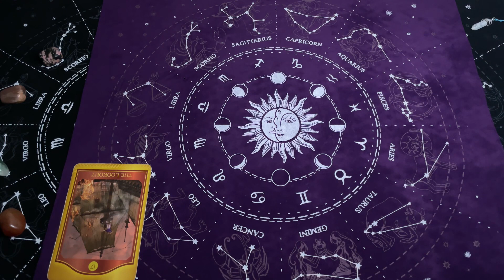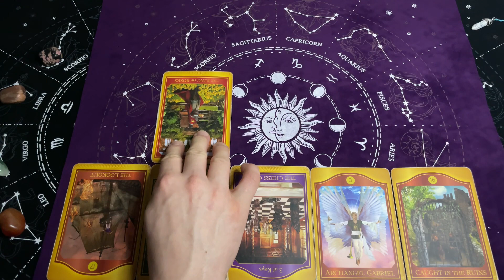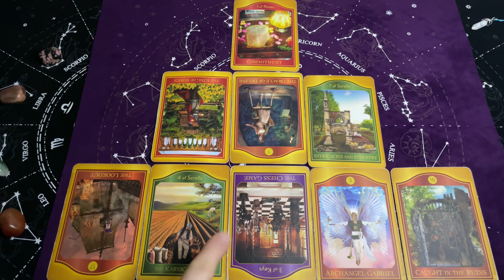Wężownik, Marzec 2024, MIESIĘCZNY Tarot Akaszy z Oobe Powieści